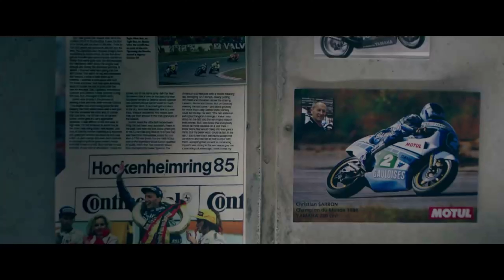Yamaha Xsr 900 2022! | 2022 Motosikletler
2022 yılında çıkacak olan yada yenilenecek olan motosiklet modellerini sizler için hem birlikte hemde ayrı ayrı sunduk iyi seyirler dileriz.